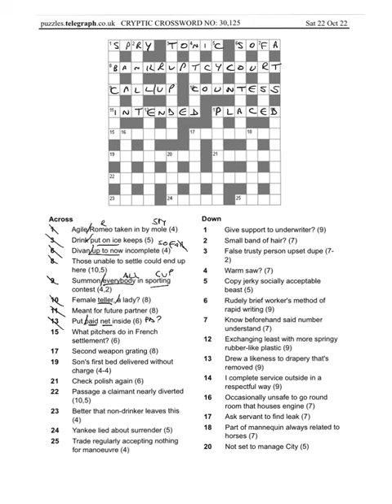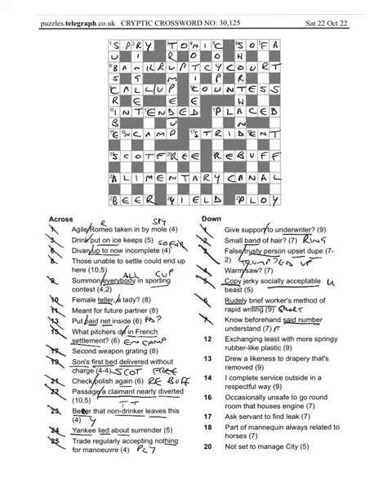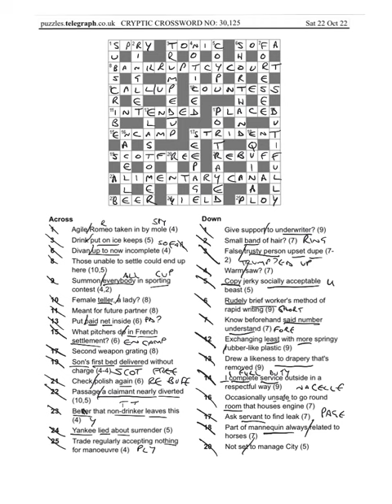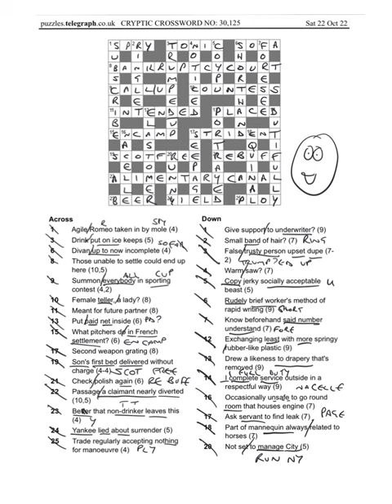Daily telegraph prize crossword 30125 answers and walkthrough Sat 22nd Oct 2022